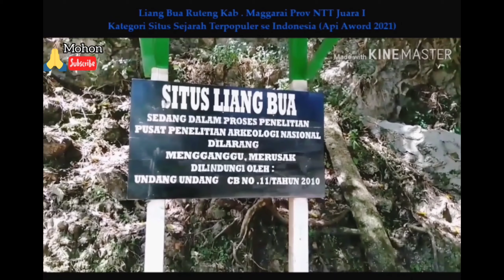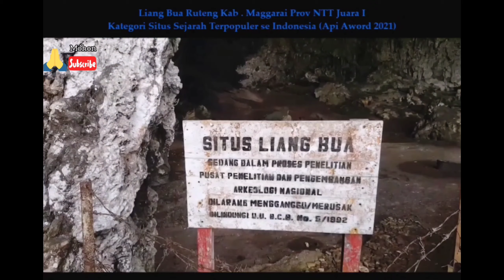KAMPUNG ADAT NAMANTA SABU DAN SITUS SEJARAH LIANG GUA RUTENG // LAIS MANEKAT LO MASLEUF SOE TTS NTT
Destinasi Pariwisata Kampung Adat Namata Sabu Raijua dan Situs Sejarah Liang Gua Ruteng menajadi Juara 1 dalam Ajang Api Aword 2020 yang telah diselenggarakan pada 20 Mei 2021 Kemarin